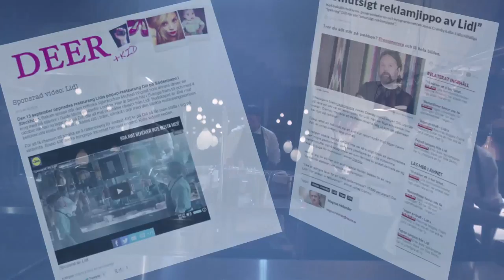Power Voiceovers: Lidl - Restaurant Dill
POWER VOICEOVERS: WHAT CAN WE SAY FOR YOU TODAY?
IT'S NOT JUST WHAT YOU SAY - IT'S HOW YOU SAY IT
Using our specialist skills and extensive professional experience we help you make your words come alive to create a strong and lasting impression in the minds of your audience.
Based in Stockholm, Sweden - with our own voice studio - Power Voiceovers is a well-established company with a fine reputation for delivering high quality voice work for its clients in Scandinavia, Northern Europe and Worldwide.
WE HAVE THE POWER TO MAKE YOUR WORDS COME ALIVE
HIS NAME IS JOHN.
British-born voice artist John Power is a professionally trained character actor, prize-winning youth theatre director, singer and multi-talented voice impressionist.
OUR SERVICES: Voice-over for television, radio and cinema : Narration for documentary and corporate presentations : British dialects : Voice imitations : Character voices : Singer soundalikes : Scriptwriting : Acting : Storytelling :
ASSIGNMENTS VOICED FOR: Volkswagen : Volvo : FM104 Dublin : Ikea : Comfort : Sony Ericsson : Viasat Premier League : Toyota : Statoil : Securitas : Saab : The Phone House : 3 (mobil) : Husqvarna : Kanal 5 Sweden : Famous Grouse : Kanal 9 : MTV : Manpower : Kia : Absolut Icebar Stockholm : JC : Findus : Samsung : National Museum : AMF Pensions : Unilever : Bring : TV8 : Securitas : National Museum Stockholm : Aftonbladet : Naturhistoriska Museet : Age of Empires : MTG : Record Union : Banqit : Verisure : Arkitektkopia : Nestlé : SBS Radio : Nissan : Spaceport Sweden : Fortum : Hansoft : BMW : Sandvik : Telia Sonera : Oriflame : Electrolux

ADDITIONAL TAGS:  award-winning British voice artist, Professional voiceover services, English VO voice talent, character voices, British & American accents and dialects, voice-impressions, voice imitations, singer soundalikes, jingles, documentary narration, corporative & informative VO, television & radio commercials, radio & TV promos, film & movie trailers, factual, jingles, Shakespeare, character acting, business internal communication films, animation & cartoon voices, film & TV dubbing, funny voiceovers, Hollywood sciptwriting, voiceover, VO demo-reel, advertising agencies, film production, radio-imaging, voice studio, New York, Stockholm, Sweden, voiceover studio, sound production, commercial voiceover, free voice reels, internal communiaction, audio books, multimedia presentations, podcasts voiceover, voice agency, voiceover production, animation dubbing, comedy sketches, You Tube, e-learning, gaming voiceover, male voice actor, male dubbing artist, TV imaging, John Power, brittisk speaker, engelsk reklamröst, röstskådespelare, karaktärs röster, röstimitationer, företagsfilm, egen studio, speakerröst, röstskådespelare, gaming & spel voice-over, röstpålägg, läromedia, filmproduktion, instruktionsfilm, reklambyrå, kommunikationsbyrå, fullservice byrå, radioröst, berättarröst,  speakerinläsning, sångare, radiospotar, tv/radioreklam, dokumentär, ljudböcker, webbyrå, produktionsbolag, ljudstudio, bioreklam radioreklam, engelsk speaker, produktionsbolag, ljudinspelning, informationsfilm, röstarkiv, företagspresentationer, utbildningsfilm, ungdomsteaterregissör, professionell sångare, manusskrivande, radioreklamproduktion, reklamspot, speakerstudio, Göteborg, Malmö, mediebyrå, e-learning, röstimitatör, hemmastudio, översättning, korrekturläsning, webb film, audio guides, reklamradio, ljudredigering videoproduktion